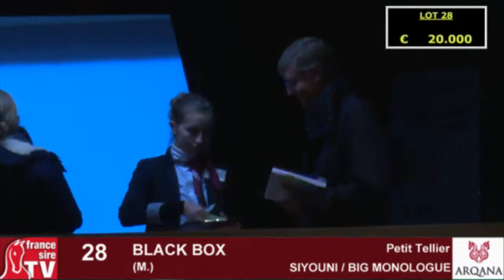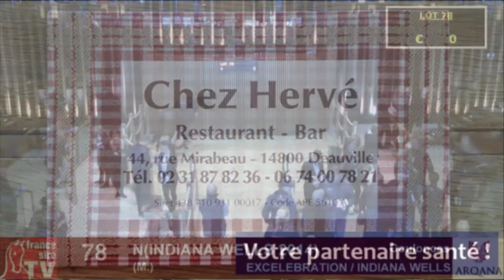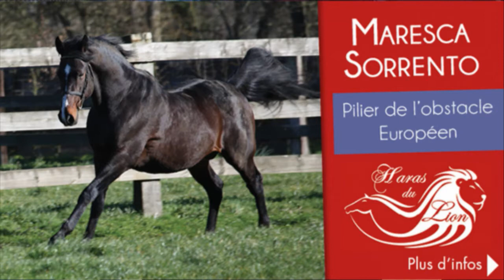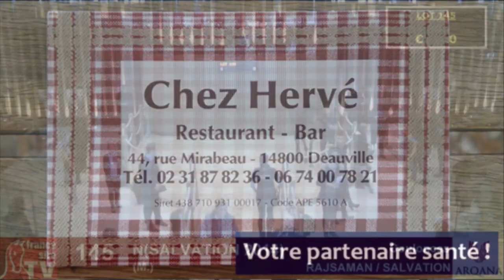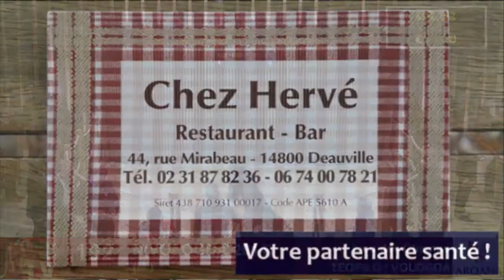Arqana Yearling 2015 October Sale - Lot 15 - 192